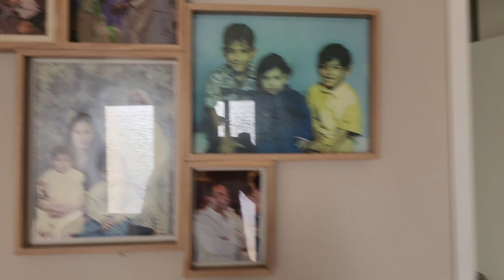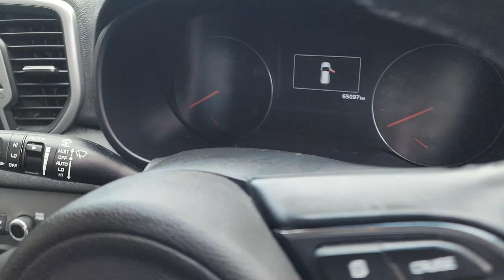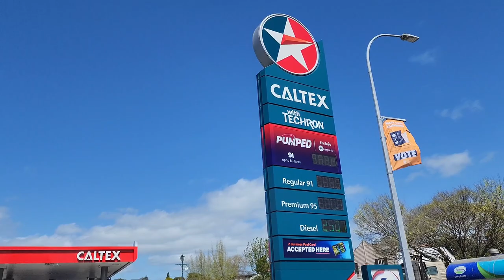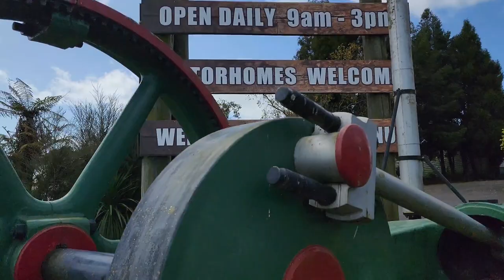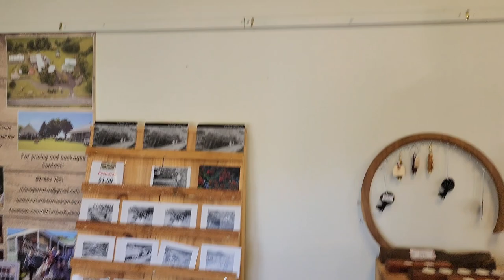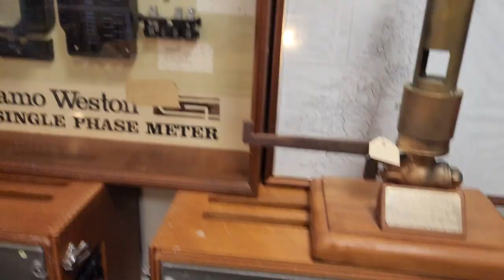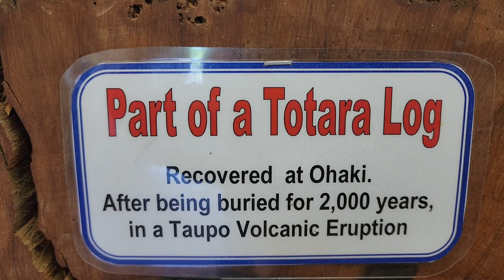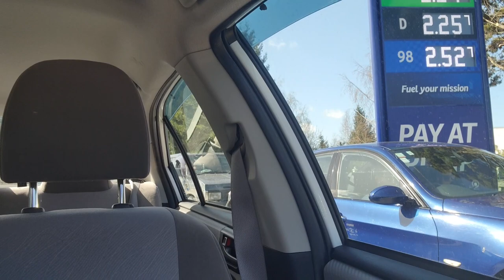2000 Year Old Wood in New Zealand